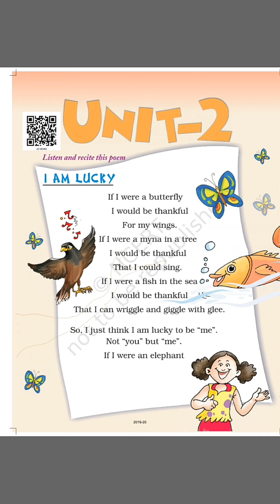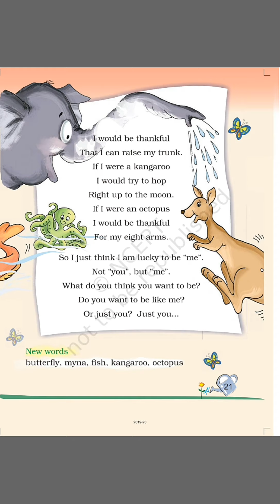Std - 2 English Unit - 2 (Poem - I am lucky)